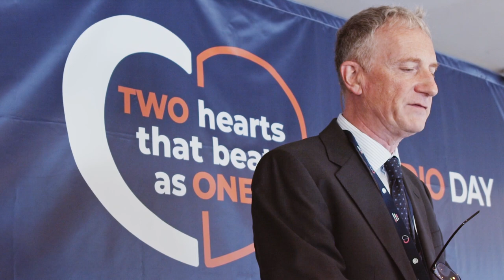CARDIO DAY SEVILLA